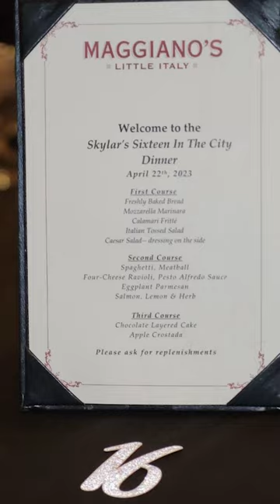Sweet 16 Main Event Atlanta Trolley Bus | ShotByMK.com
Studio Truck: @shotbymk.studio
Events: @shotbymk.events
Weddings: @shotbymk.weddings
Real Estate: @shotbymk.realestate